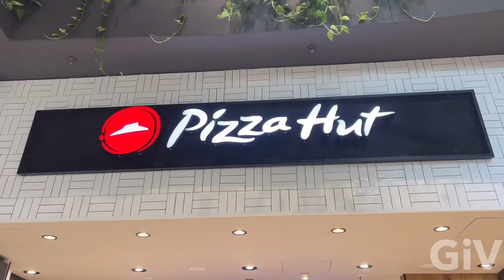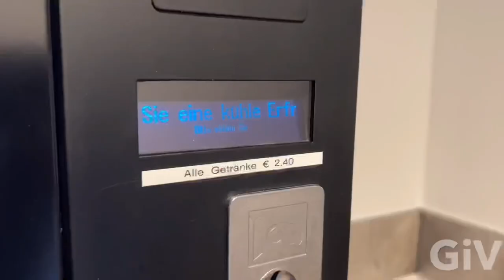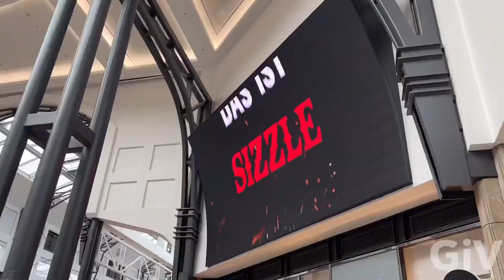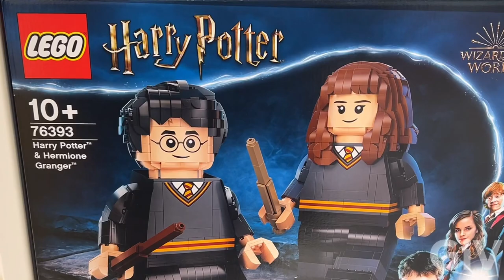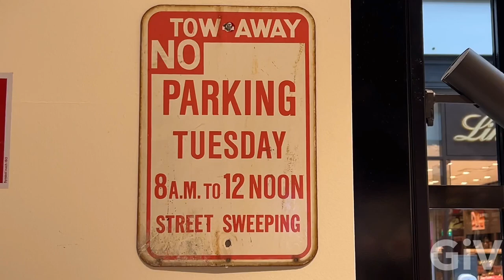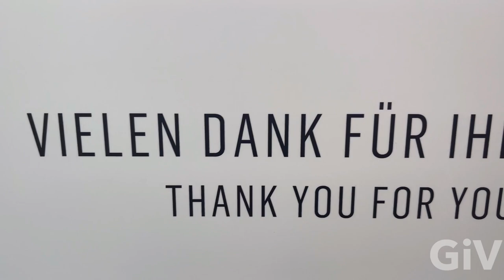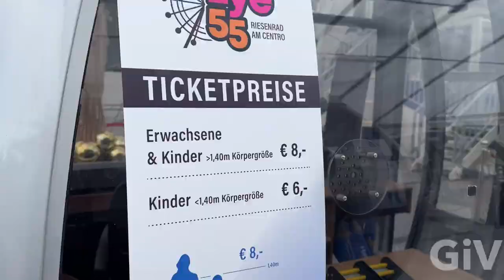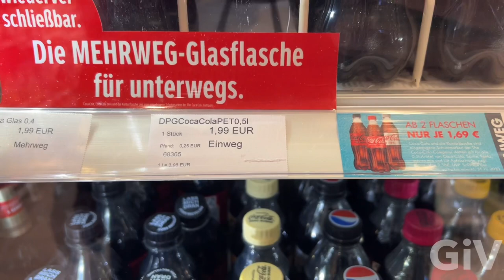Shopping in Germanys largest shopping mall in Oberhausen Westfield Centro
Today I went to one of the biggest shopping malls in Germany Oberhausen It’s called the Westfield Centro mall this is for sure one of the biggest malls in Germany it feels like you are in any American mall there’s no difference they even have a lot of American stores and food places inside the mall a huge movie theater is right next to the mall nice restaurants on the promenade and at the end a huge Ferris wheel Which I had to try out it was amazing